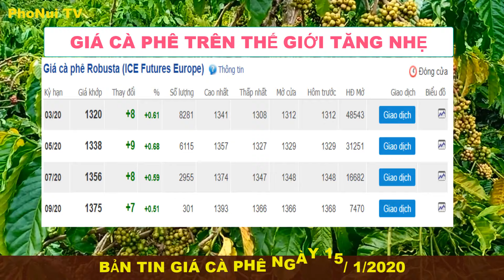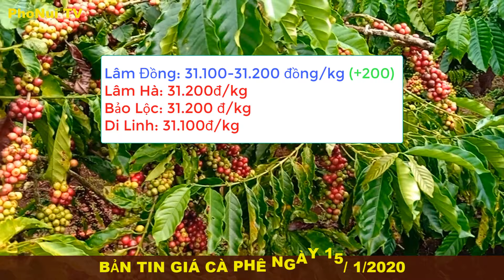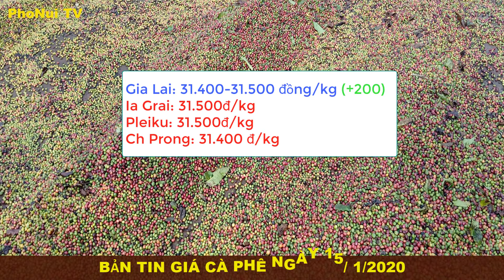GI.Á C.À PH.Ê hôm nay ngày 15-1-2020:Giá phục hồi tăng nhẹ trở lại bình quân 200đ/kg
GIÁ CÀ PHÊ hôm nay ngày 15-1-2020:Giá phục hồi tăng nhẹ trở lại
Tình hình giá cà phê trong nước khu vực các tỉnh Tây Nguyên hôm nay đã phục hồi tăng nhẹ lên 200 đồng/kg. Hiện giá cà phê trong nước khu vực các tỉnh Tây Nguyên dao động ở mức: 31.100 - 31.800 đồng/kg.
- Khu vực Tỉnh Lâm Đồng đang có mức giá: 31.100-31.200 đồng/kg. Trong đó ở huyện Lâm Hà và ở TP Bảo Lộc giá 31.200 đồng/kg, huyện Di Linh: 31.100 đồng/kg.
- Tại tỉnh Đắk Lắk giá cà phê: 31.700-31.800 đồng/kg. Khu vực huyện Cư M’gar có mức là 31.800 đồng/kg; thị xã Buôn Hồ và huyện Ea Hleo: 31.700 đồng/kg.
- Tại tỉnh Gia Lai giá cà phê: 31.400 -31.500 đồng/kg. Ia Grai và Pleiku 31.500 đồng/kg, Khu vực huyện Ch Prông: 31.400 đồng/kg.
- Tỉnh Đăk Nông giá cà phê hôm nay: 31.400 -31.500 đồng/kg  Gia Nghĩa có mức giá 31.500 đồng/kg, Đăk R’Lấp hôm nay giá 31.400 đồng/kg.
- Tại tỉnh Kon Tum hôm nay hiện có mức giá: 31.700 đồng/kg
- Giá cà phê robusta loại 1 giao tới các kho ở cảng TP HCM ngày hôm nay có mức giá 33.100 đồng/kg
👉Xin cảm ơn quý vị và các bạn đã theo dõi.